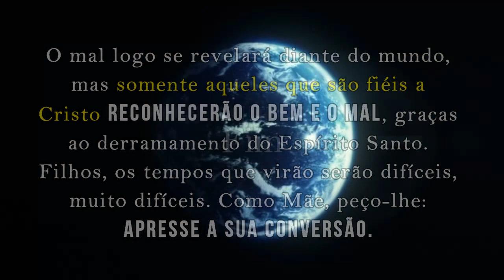O Mal logo se revelará diante do Mundo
O mal logo se revelará diante do mundo, mas somente aqueles que são fiéis a Cristo reconhecerão o bem
e o mal, graças ao derramamento do Espírito Santo. Filhos, os tempos que virão serão difíceis, muito difíceis. Como Mãe, peço-lhe: apresse a sua conversão.